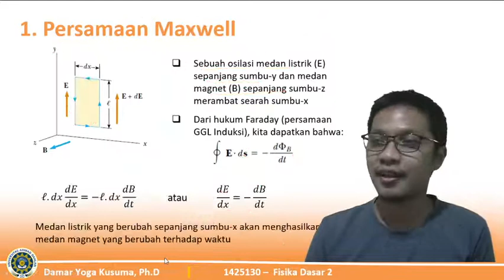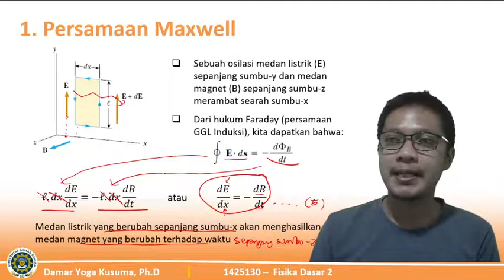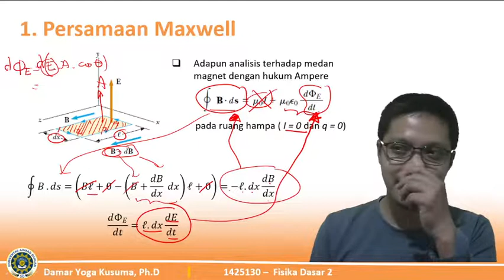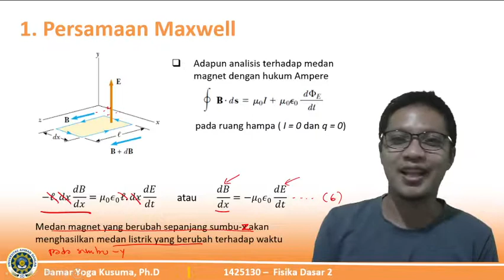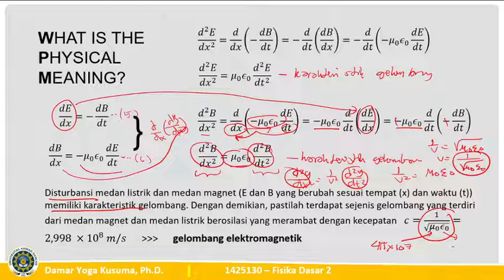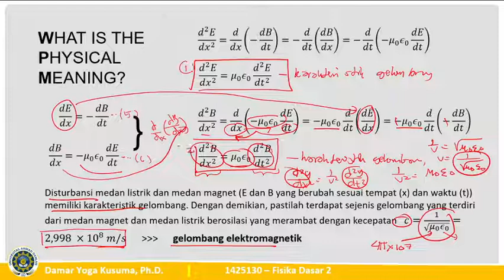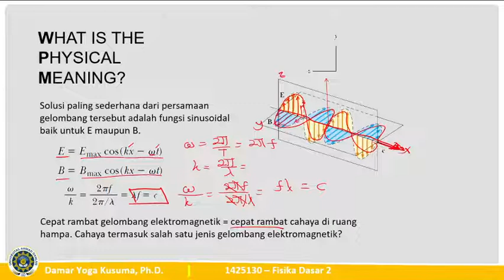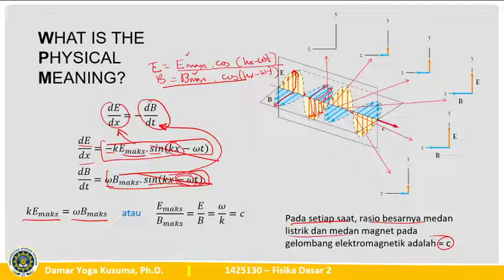1415130 Fisika Dasar 2 Lecture 8b. Gelombang Elektromagnetik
1415130 - Fisika Dasar 2 Lecture 8b. Persamaan Gelombang EM

Setelah menyimak penjelasan ini mahasiswa diharuskan:
- Mengerjakan tugas kecil/quiz di elearning.uad.ac.id
- Presensi kehadiran akan diambil dari log pengerjaan tugas kecil/quiz di elearning
- Nilai tugas akan diambil dari akumulasi nilai tugas kecil/quiz di elearning

Bagi selain mahasiswa UAD yang mau gabung kuliah/belajar online, slide presentasi bisa didapatkan pada tautan berikut: ​